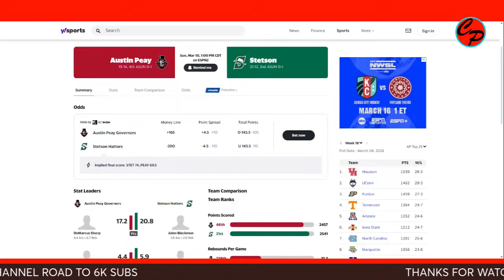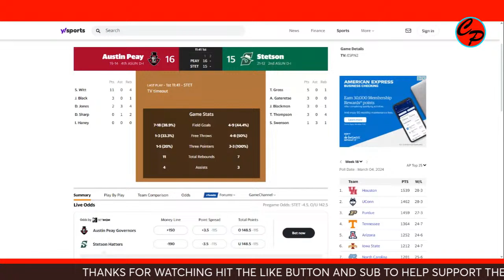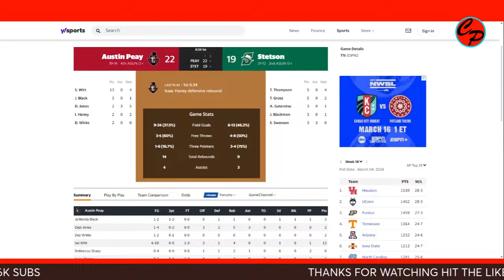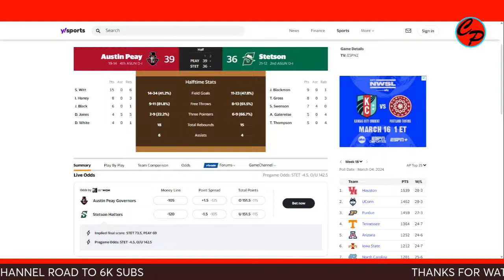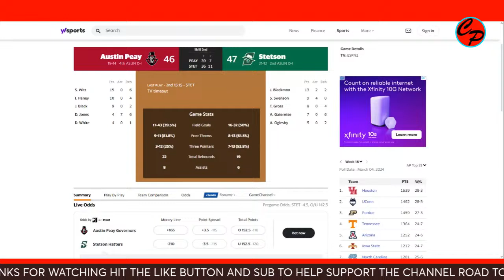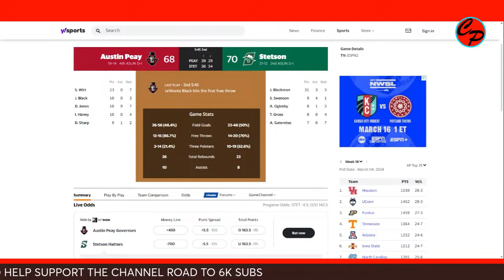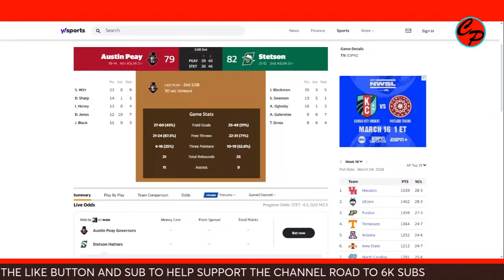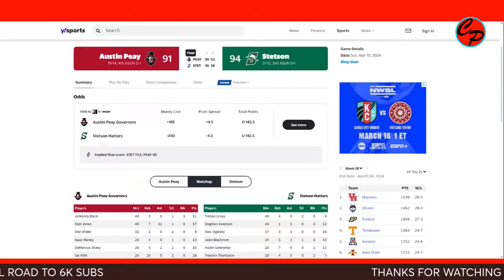#4 Austin Peay vs #2 Stetson Atlantic Sun Tournament CHAMPIONSHIP Game Cast & Chat